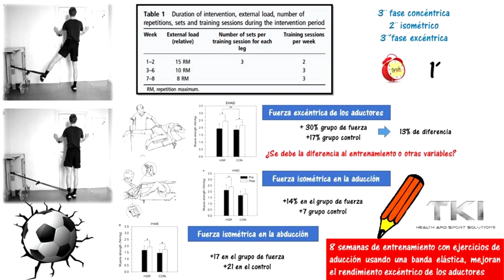ASÍ SE EVALÚA LA FUERZA A LOS FUTBOLISTAS PROFESIONALES - electromechanical dynamometry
Recordad que la cadera aparte de proporcionar estabilidad, debe alcanzar una gran movilidad sin perder fuerza durante todo el rango de movimiento.

Do you know what the electromechanical dynamometry is?
An effective way to monitorize the strength training?